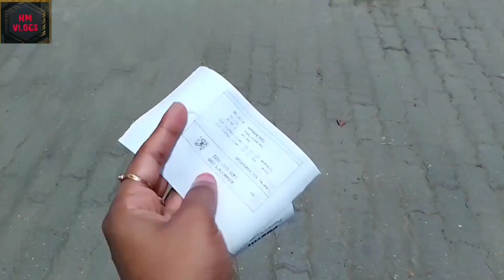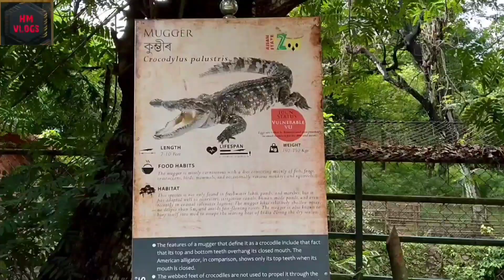Daily Vlog || আজি কত গলো কি কি চালোঁ || আজি বহুত Enjoy কৰিলোঁ || কত লগ পালোঁ এইবোৰক চাও আহক